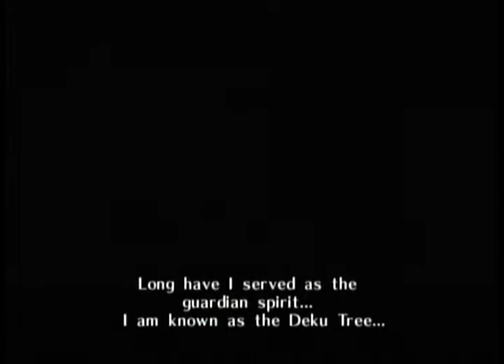Ocarina of Time Pt 1 It begins....